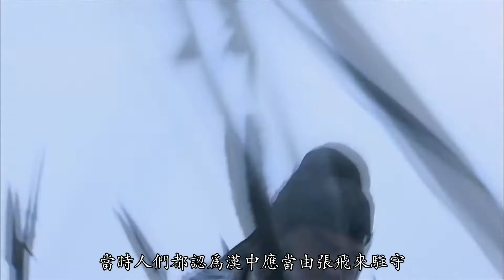《三国演义》中诸葛亮说魏延脑后有反骨，反骨究竟长啥样？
长沙太守韩玄认为黄忠手下留情，犯了通敌卖国之罪，就要斩首黄忠，此时魏延出来救了黄忠，斩了太守韩玄，献城投降了关羽。演义中在此还为日后魏延的谋反作了个铺垫，就是在诸葛亮第五次伐魏途中去世后，为防止魏延谋反，诸葛亮临死前偷偷安排马岱如此这般行事，结果诸葛亮死后魏延果然谋反，就在魏延与杨仪对阵时，魏延大喊三声“谁敢杀我。演义必然是虚构的情节而已，但是魏延的形象就被演义给彻底抹黑了，几千年来，人们一直信奉诸葛亮的神鬼莫测，同时也就认定了魏延就是一个反面的人物，魏延的死也是死有余辜，魏延他就是一个长有反骨的卖主求荣的人。